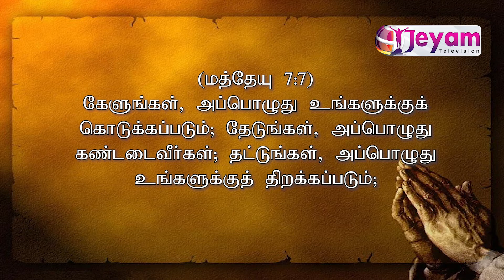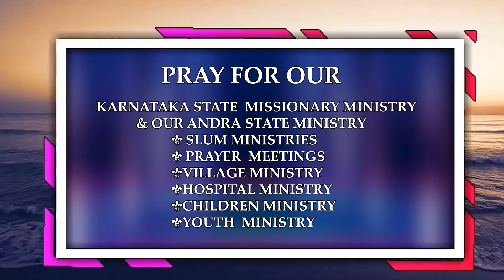Epi-01 | Sis.Amutha Raj | ( Jesus The Saviour Mininstries ) | Jeyam Tv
Sis.Amutha Raj | ( Jesus The Saviour Mininstries ) | Jeyam Tv